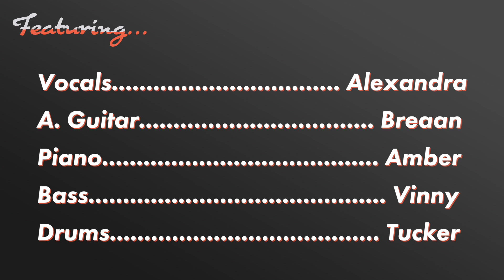Alexandra Zukowski - "Back To You" [Live @ Sgammato Student Showcase]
Alexandra Zukowki Band performing her original song "Back To You" live at the Sgammato Student Showcase on Saturday, April 15th 2017.